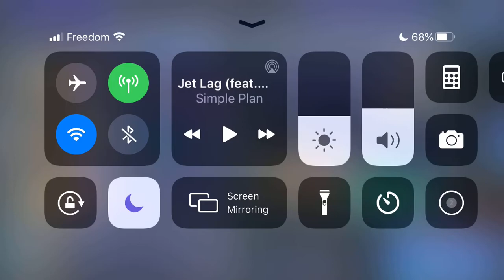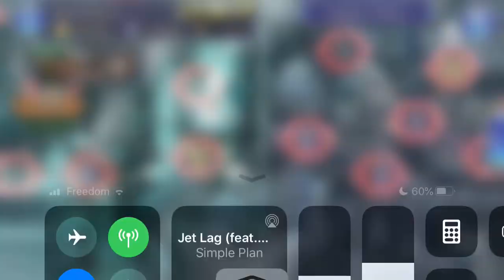[GL][DFFOO] Conquerer's Duty CHAOS - Vayne's Lost Chapter CHAOS